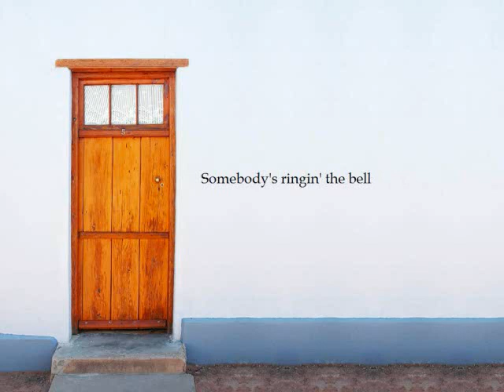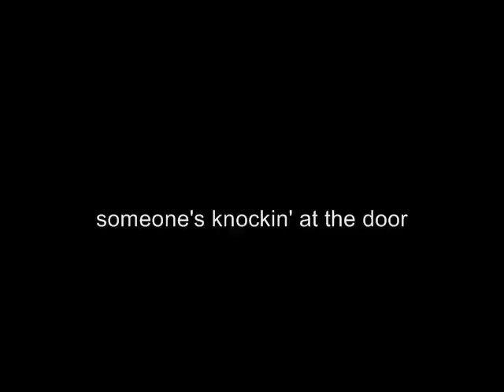Let'em In / Wings /cover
邦題「幸せのノック」です。間奏のフルートはリアルで、妻が吹いています。